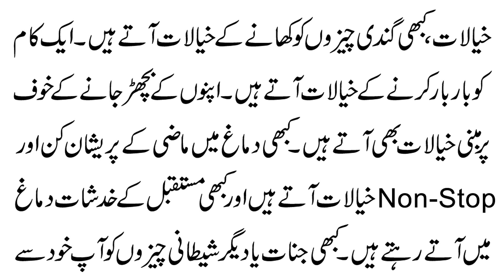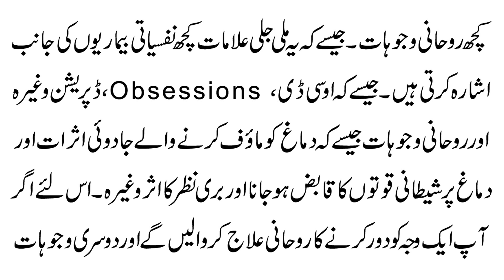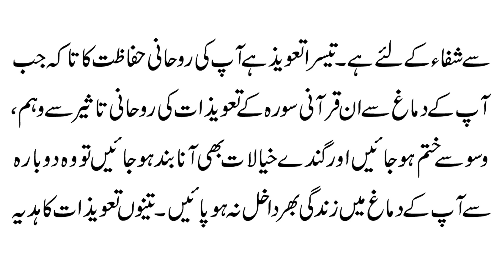Waswase Aur Ghaleez Khayal Se Nijat Ka Taweez | Weham ki Bimari Se Nijat Ka Wazifa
@Black Magic CommunityAaj ki video ka mozu Waswase Aur Ghaleez Khayal Se Nijat Ka Taweez | Weham ki Bimari Se Nijat Ka Wazifa. Details k liye video ko last tak zaror dekhain. weham, ghaleezkhayal, waswaseFemale:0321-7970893For Male:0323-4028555